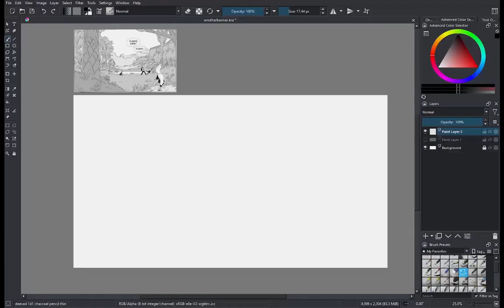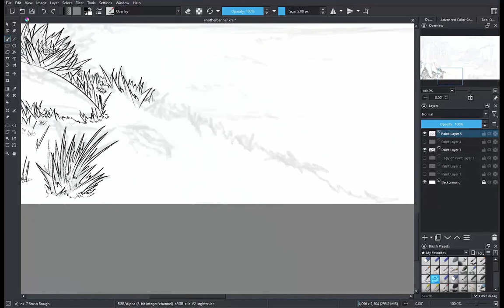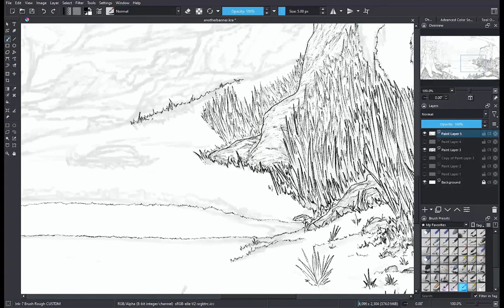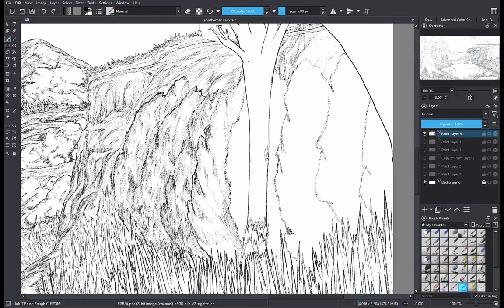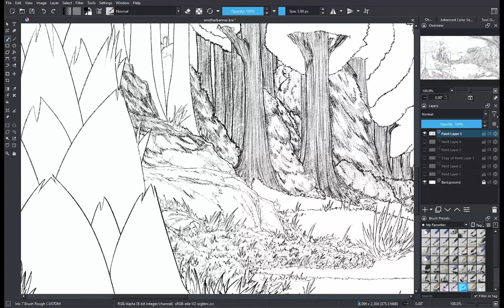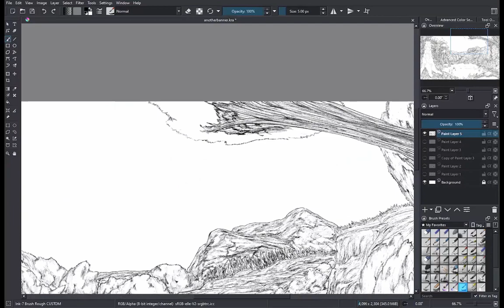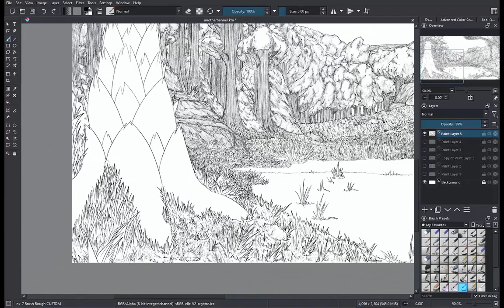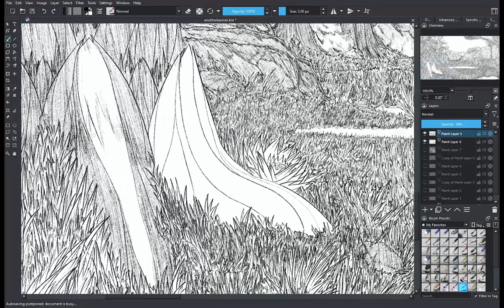[SPEEDPAINT]LASTMAN Tome 1, Pg.148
I like the comic... that's it

-Creators
Michaël Sanlaville(Artist)

-Music
Whitesand

Chapters
-Sketch 0:02
-Detailing & Corrections 0:41
-Conclusion 10:56